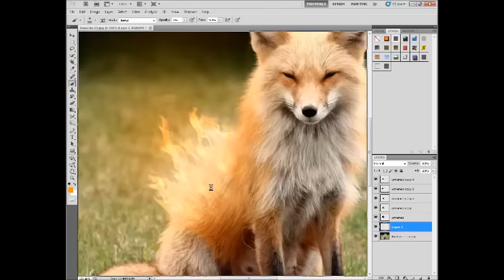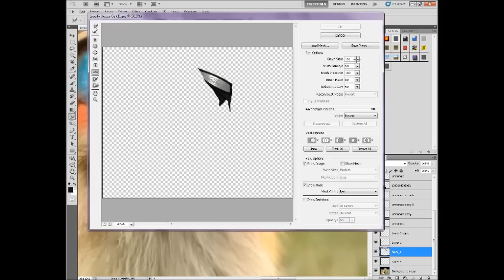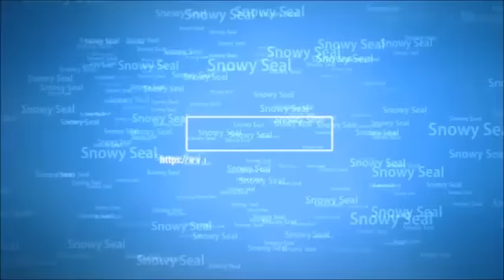Speed Manipulation 2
Music: Happy - Pharrell Williams (Violin Cover) - HD